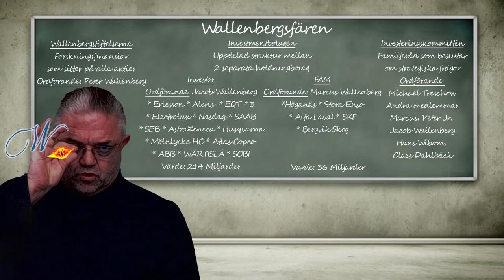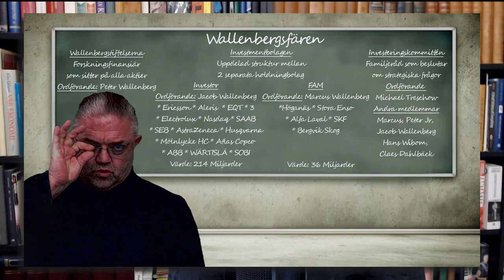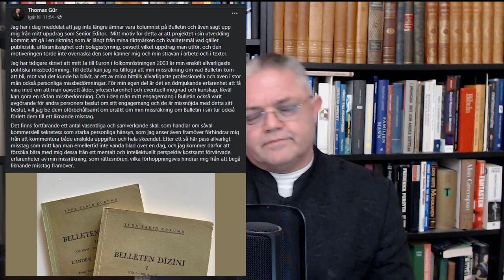Wallenberg och det allseende ögat! Carl Norberg 2021-03-19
I boken, The Dual State, Parapolitics. Carl Schmitt and the National Security Complex, går det att läsa enligt följande.

"Under kriget hade familjen Wallenberg sålt kullager och stål till Tyskland och hade haft hemliga affärer med tyska företag. Jacob Wallenberg hade samarbetat med tyskarna medan Marcus Wallenberg arbetade med amerikanska och med brittisk underrättelsetjänsterna.

Efter andra världskriget fortsatte Wallenbergs som vanligt tack vare stöd från deras advokat, och senare statssekreterare John Foster Dulles, och deras representant i USA, biträdande statssekreterare Robert Lovett.

"Sveriges aristokratiska och militära elit övergav sina historiska tyska band för en pro-amerikansk ställning, medan den Socialdemokratisk regeringen officiellt höll den svenska västbenägna politiken under neutralitet, som åtnjöt folkligt stöd. Efter kriget var Marcus Wallenberg ”förbindelsen” mellan den svenska försvarschefen General Nils Svedlund och högre amerikanska officerare. General Svedlund träffade bl.a USA:s statssekreterare John Foster Dulles hemma hos Wallenberg.

Efter kriget behöll Wallenberg-bröderna sina förbindelser med bröderna Dulles (även med Allan Dulles som chef för CIA). På liknande sätt 1985 fungerade Peter Wallenberg, Marcus son och efterträdare som chef för Wallenberg-imperiet, som en "förbindelse" mellan Sveriges försvarschef Lennart Ljung och USA:s ledarskap (inklusive Henry Kissinger och George HW Bush, Snr.)

En betydande del av den aristokratiska militära och industriella eliten framträdde som ett informellt maktnätverk med sina egna lojaliteter och internationella band som skiljde sig från den valda regeringen med den härskande socialdemokratiska politiska eliten.

Här kan vi hitta de historiska rötterna till den svenska djupa staten."

Stöd oss:
SWISH: 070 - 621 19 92 (mottagare Sofia S)